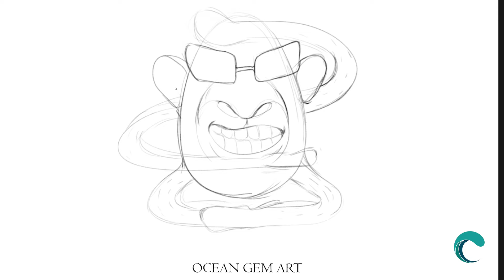Ocean Gem Art - 002 Egg Monkey NFT: Crypto Hype From Sketch To Finish - Adobe Photoshop Tutorial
This video and artwork is created and owned by Ocean Gem Art

Thanks!